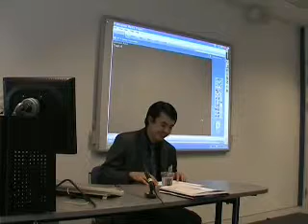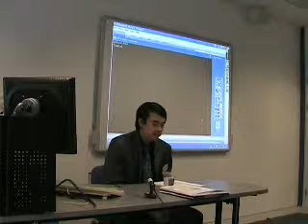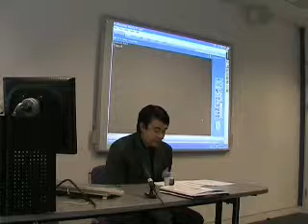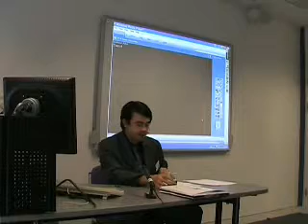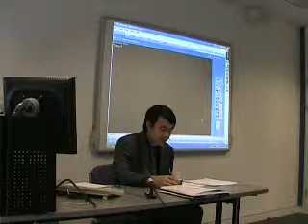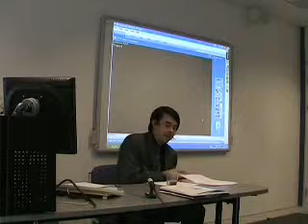Ryan M. M. Pfahl - The Event of Proliferation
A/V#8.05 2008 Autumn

If we are to take Deleuze’s notion of the event seriously, we must recognize the dynamism and fragility of the virtual. Such a philosophy of difference or a differential ontology contains this burden of problematizing its own transcendental operations and processes. The differential, then, must be examined as a dynamic mechanism of calibration and regulation—it is that through which difference and becoming are organized. However, this paper is not interested in how the virtual consistently produces or is expressed in the regular and ordered empirical world of which we are accustomed; my focus, rather, is whether or not these ontological processes are susceptible to changes in their own operation, in their ‘nature’, that compromise ontology as such, yet without drastically altering many of the regularities within which we are imbedded.Can a virtual malfunction, an ontological transformation, occur imperceptibly without the world of the actual dissolving before our eyes? Can the deepest ontological mechanisms undergo change, rather than just the content of the physical realities that they produce? The more important consequence surrounding these questions is that while Deleuze will say that in the event ‘nothing happens but everything becomes’, there is perhaps an immobile event that could render this very becoming impotent. Indeed, this event would be quite dangerous.

I will thus suggest proliferation as a malfunction of the differential. In short, the differential relations of becoming and difference reach an attunement wherein their symbiotic organization is compromised—difference loses its power of becoming and becoming can no longer produce difference. Proliferation is the most dangerous movement—an exponential movement that renders all that it cuts through, engulfs and envelopes, and captures immobile. The movement of immobility. The prolific event is thus the harnessing of differential forces that alters its very own ontological structure and operation.

Ryan M. M. Pfahl is currently a PhD student in Philosophy at Duquesne University. He is beginning work on his dissertation on differential ontology, specifically on the genesis of the notion of the differential in early modern and modern philosophy. Besides his focus on Spinoza, Leibniz, Hegel, and Deleuze, he is also interested in contemporary continental philosophy, posthumanism, materialism, performative textuality, and film. He is also currently working on the notion of a Spinozist material aesthetics, Leibniz as an unlikely precursor to Nietzsche’s notion of the ‘eternal return’ (as well as other early modern influences on or convergences with Nietzsche), and on several projects surrounding Deleuze’s Difference and Repetition.